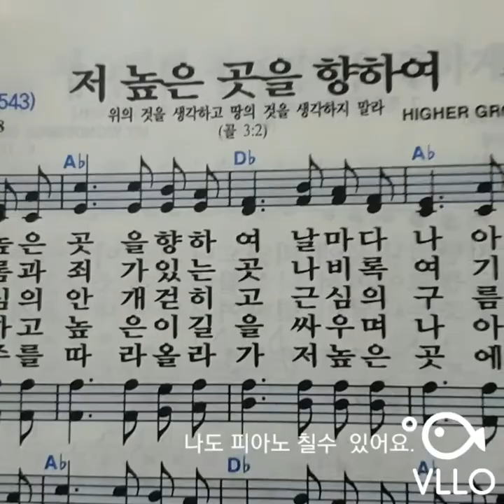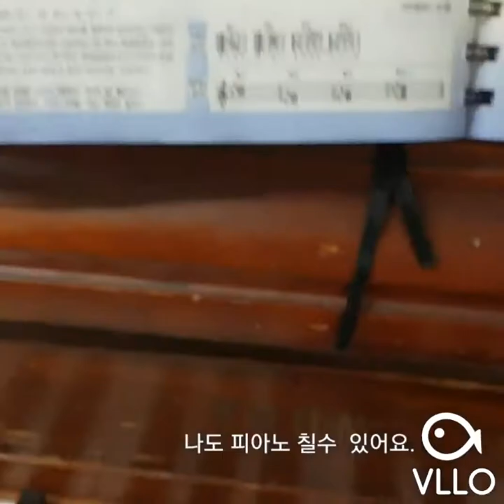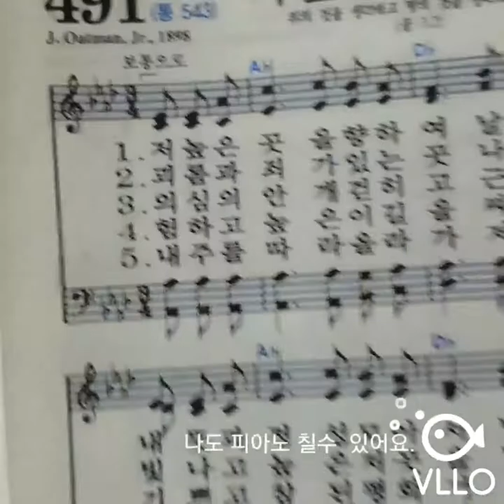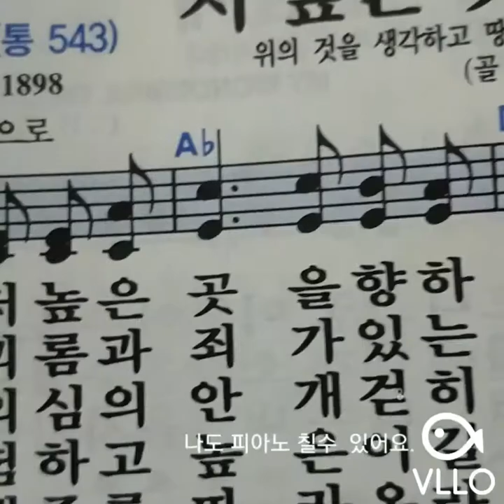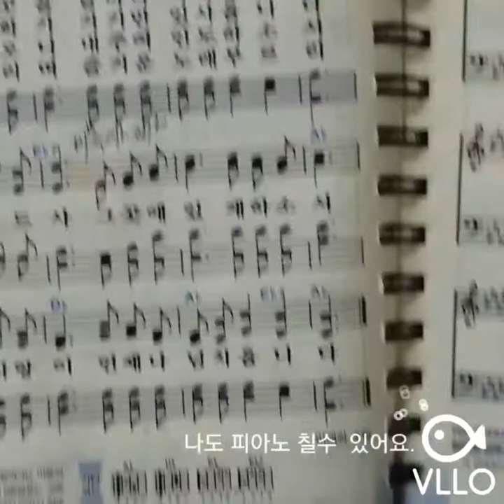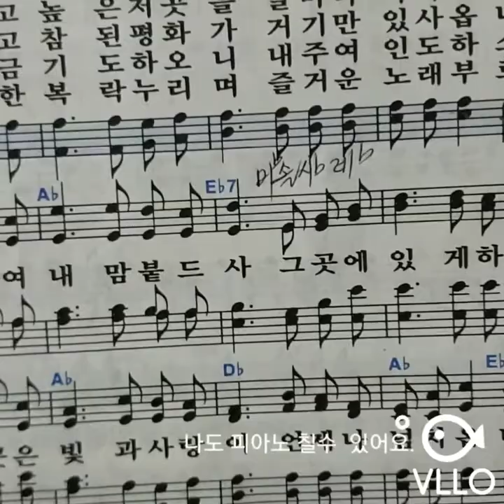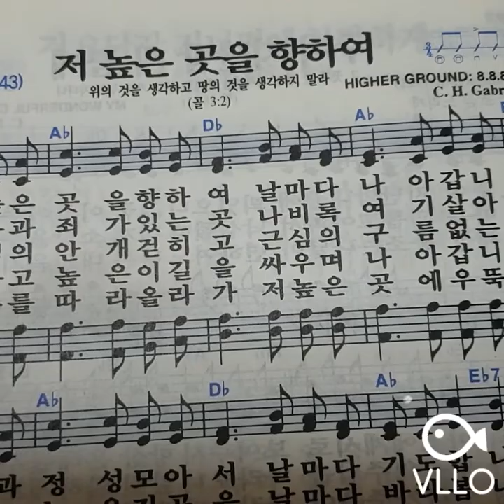저 높은 곳을 향하여 . 초보가가르치는 피아노찬송가반주법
처음  피아노 싶으신분들을 위해 차분히  같이 제가 공부하면 느꼈던 것을 가르쳐 드립니다.